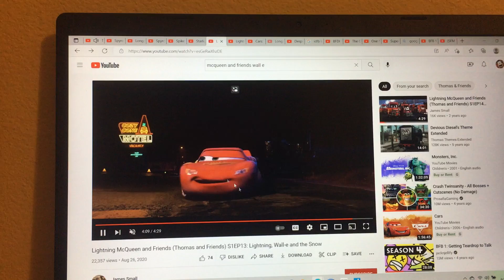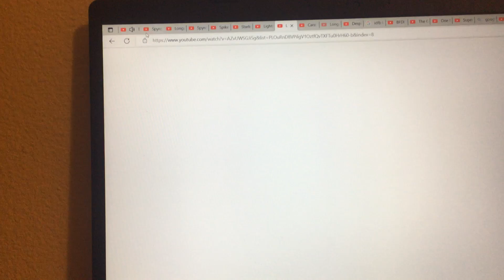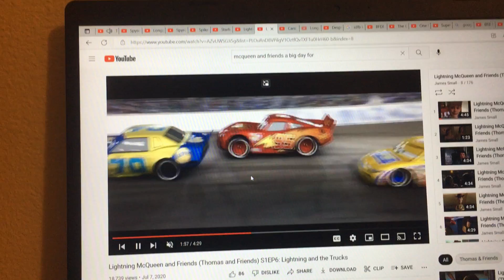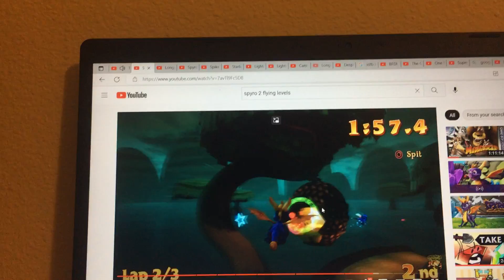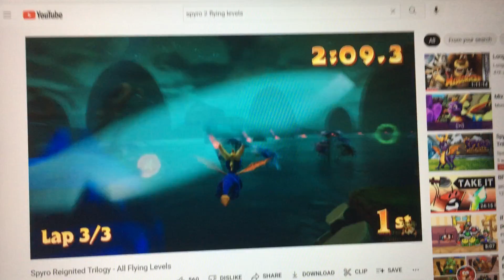Spike and Friends Season 1, Episode 14. Spike and McQueens Great Race